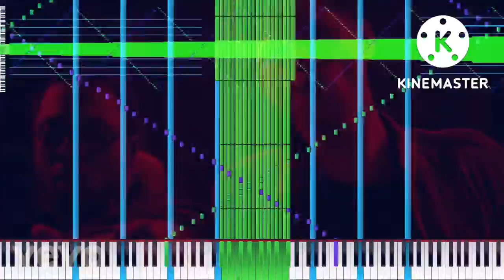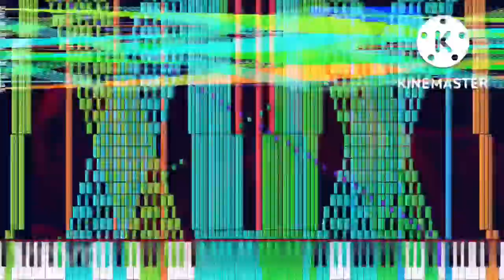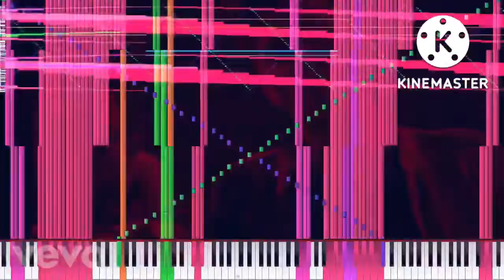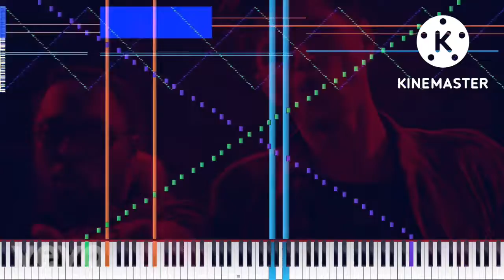[Black Midi] The Script - Hall of Fame, 12.5 Million Notes, Ardi Hacker.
Midi info.
File name; The Script - Hall of Fame.mid
File size; 95.84MB
Notes; 12,561,173.
Blacker; Ardi Hacker.

Software info.
Synth; KMC.

system info.